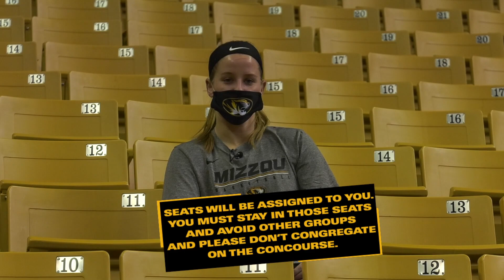Mizzou Arena Covid Safety Video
This video is about Mizzou Arena Covid Safety Video